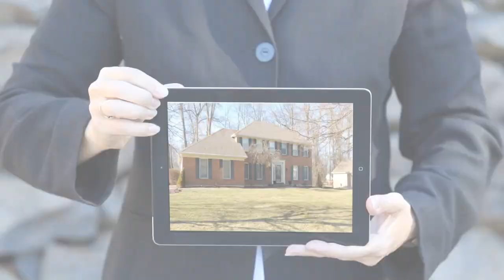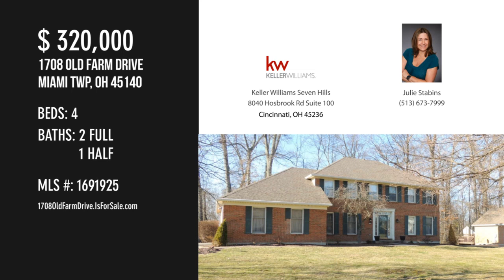1708 Old Farm Drive, Miami Twp, OH 45140 - Julie Stabins - MLS 1691925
1708 Old Farm Drive
Miami Twp, OH 45140
MLS 1691925

Great bones on this traditional 2 story in desirable Paxton South.  Updated kitchen w/hardwood floors, solid surface counters/sink, stainless appliances. Large family room with brick FP and walk-out to enclosed porch and deck.  Master suite w/huge walk-in, luxury bath w/jetted tub and walk in shower. Beautiful wooded lot, walking distance to pool and tennis. Please submit offers by noon, 3.8.21.  Sellers will review offers at 3PM and reserve the right to accept an offer at any time prior.

Contact Agent:
Julie Stabins
Keller Williams Seven Hills